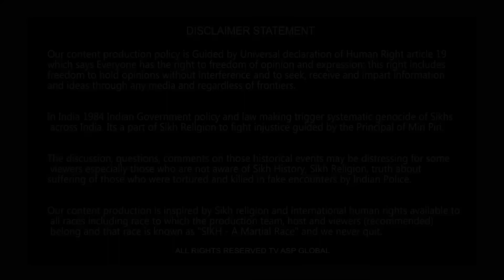ਸ਼ਿਵ ਸੈਨਿਕਾ ਵੱਲੋਂ ਦਰਬਾਰ ਸਾਹਿਬ 'ਚ ਹਨੂੰਮਾਨ ਚਾਲੀਸਾ ਪੜ੍ਹਨ ਦੀ ਮੰਗ ਕਰਨ ਦਾ ਮਾਮਲਾshivsainik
ਸ਼ਿਵ ਸੈਨਿਕਾ ਵੱਲੋਂ ਦਰਬਾਰ ਸਾਹਿਬ 'ਚ ਹਨੂੰਮਾਨ ਚਾਲੀਸਾ ਪੜ੍ਹਨ ਦੀ ਮੰਗ ਕਰਨ ਦਾ ਮਾਮਲਾ-bhupindersinghsajjan

shorturl.at/dqEH4

Your Host